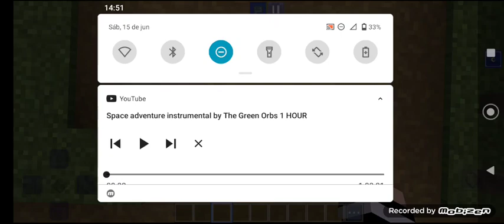MINECRAFT HELLO NEIGHBOR #1 = MEU VIZINHO É LOUCO! - MINECRAFT MACHINIMA *NOVA SÉRIE*